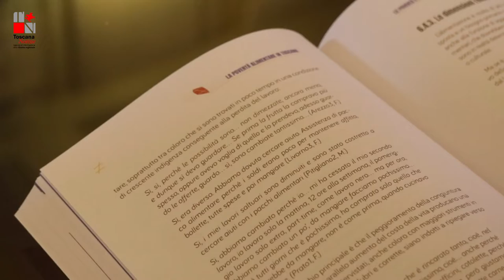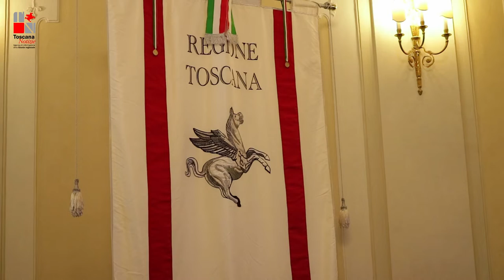Pandemia e povertà: il rapporto 2021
Il quinto rapporto sulla povertà e l'inclusione sociale in Toscana, elaborato sui dati raccolti dall'Osservatorio Sociale Regionale, ANCI Toscana, IRPET, Centro regionale di documentazione per l’infanzia e l’adolescenza, Università di Siena e Caritas Toscana, descrive una regione profondamente segnata dalla pandemia dove un milione di cittadini toscani, quasi uno su tre, hanno ricevuto interventi di sostegno al reddito. Le politiche rivolte ai cittadini che vivono le più marcate situazioni di disagio hanno contenuto la percentuale dei cittadini in condizioni di povertà assoluta che ha avuto una crescita contenuta, passando dal 3,2 al 3,3%, mentre Il persistere della pandemia ha comunque determinato un peggioramento della percezione della condizione economica generale dove il 13% dei toscani percepisce la propria condizione come povera e l’8% dei nuclei familiari dichiara di avere difficoltà ad arrivare a fine mese.